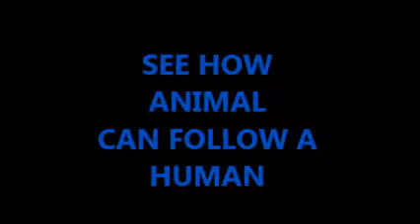AMAZING DOLPHIN SHOW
Amazing Show.. by Dolphin, can colaborate with human. Animal can understand what human want